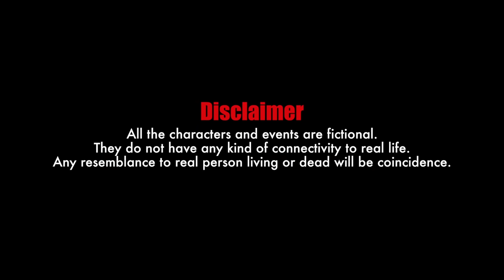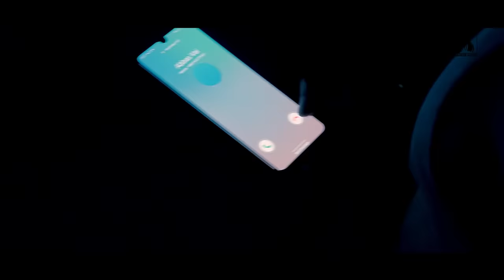Musfiq R Farhan Natok | Togor | Full Drama | Peya Bipasha | Fahim | Short Film | Sarker Media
Here is the Exclusive Official Full content of most awaited new Bangla Short Film of the year 2020 named "Togor'' released on 3rd December 2020 .  Starring Musfiq R. Farhan & Peya Bipasha  are  in Lead roles in this entertaining action film.  This romantic, thriller short film is written & directed by Abdullah Al Fahim & Produced by Sarker Suman.

This Action, Thriller, short film is Proudly Presented by Sarker Media.

Special Thanks to Niloy Alamgir.

Short Film : Togor
Written & Directed by : Abdullah Al Fahim
Producer : Sarker Suman
Starring : Musfiq R Farhan, Peya Bipasha, Harun Rashid, Shawon Majumder & More.
Advisory : Md Yeasir Arafat
Cinematography : Nazmul Hasan
Editor : Shajibujjaman Dipu
SFX & Color : Ashiquzzaman Apu
Graphics & Design : Ador Mirza
Production Banner : Sarker Media
Makeup : Makeover Sumon
Radio Partner : Capital FM 94.8

A Sarker Media Creation.

Sarker Media presents short film Togor
News  about Togor
There were so many positive news was published on different platform including but not limited to print and electronic media about making and casting. From the very beginning of making the film it was always the talk of the town partly because of its big budget and partly because of casting. This is second short film produced by Sarker Media Production House after Love Test. As a big budget action film we tried to use ultra modern equipment along with the best team possible in the drama, natok, film and media industry.  Besides acting on bangla natok , popular media personality, actor and model Mr Niloy Alamgir was actively involved the whole time of shooting this single drama. One of the surprises of this movie was Popular face on small and big screens  Peya Bipasha and new sensation on small screen is Musfiq R Farhan. Musfiq r Farhan well known as Farhan has been a rising star of new bangla natok 2020.  We managed to present this rare combination Musfiq and peya bipasha for the very first time in Togor. Peya Bipash, the Lux star left acting and moved to the United States. There she became busy with her husband and family. After a long absence, PeyaBipasha returned to the country in August this year. She is also currently starring in this short film. The name of this short film is ‘Togor’. Mushfiqur R Farhan is starring opposite PeyaBipasha in it. The short film is directed by young director Abdullah Al Fahim and produced by Sarker Media.
PeyaBipasha said, I returned to the country in August this year. I came back to the country after almost a year. The actress further said that she came to the country alone to travel and spend time with her familyIn the meantime; I have taken part in photo shoots of several bands. I will return to the United States again at the end of this month. Furthermore, Musfiq R Farhan is very popular trending male artist on small screen for his natural acting skill ability; specially as an action hero. Eventhough Musfiq R Farhan is regular in bangla natok and drama, he has adapted so well in this short film. Sarker Media usually presents presents bangla natok,  web series, short film, music video. The wait is over and this new bangla short film is finally released today as of 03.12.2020. We hope you guys will enjoy watching the short film  which will be followed by another action thriller natok named pichash . Leave your feedback and valuable opinion in the comment section. Sarker Media highly appreciate your opinion, review and criticism which helps us create better content next time in the future.

Thanks in advance for watching Togor and sharing your thoughts

King Regards
Team Togor